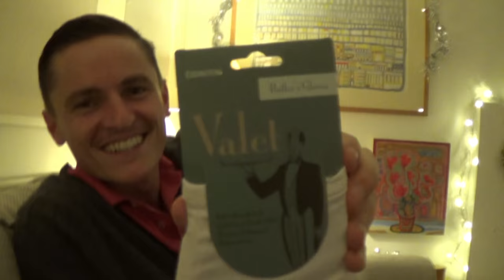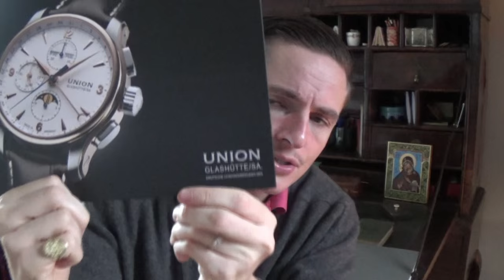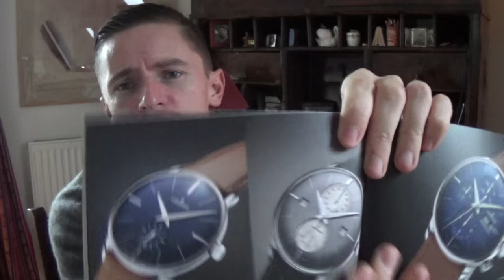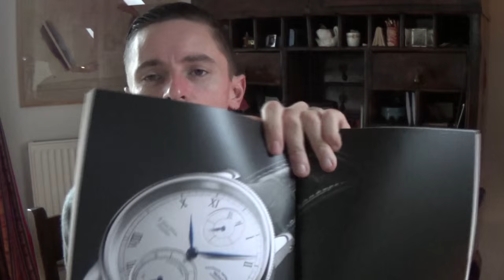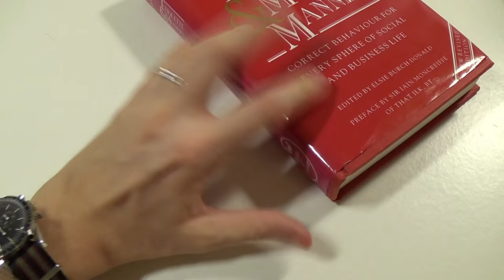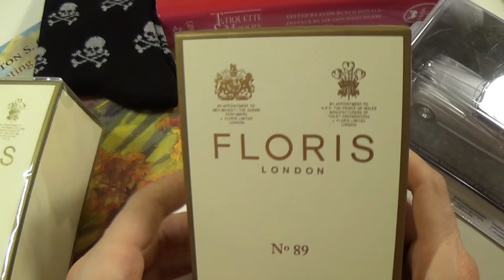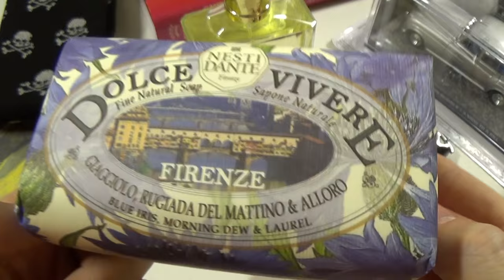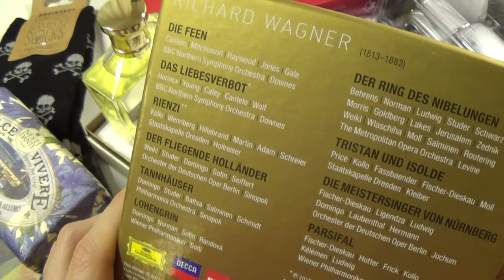Christmas Special Part 3 - Ordering My "Aliens" Guigaro Seiko & My Top 10 Christmas Gifts Of 2015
As the festivities continue, I sneak off to record a secret "off the cuff" vlog. I share another fantastic watch related gift sent to me by a special viewer and supporter of the show. There were so many gifts this year, so I decided to show my favourite top 10 picks, including an amazing Wagner opera box set, a Rolls Royce from the James Bond films, my favourite fragrance from Floris of London, classic tea from Fortnum & Mason, a wonderful book on the photography & design of the Hannibal TV show and much more!